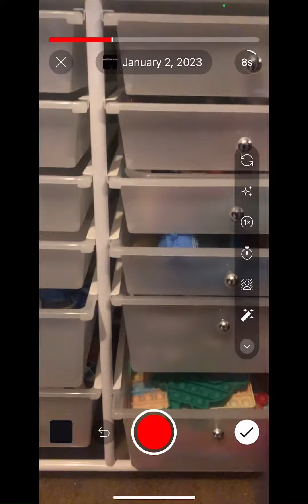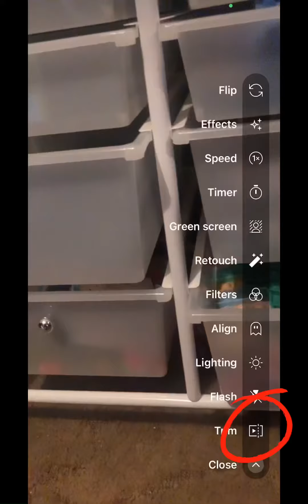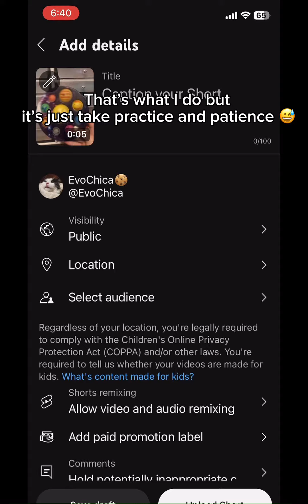How I make my fidget transitions (rly bad tutorial)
Creds to sound is ​⁠@ANNIE1112_
Should I make a part 2 but more detailed and like, the process not sped up? Idk this video took 40 minutes to film and and 1 hour to edit 🥹